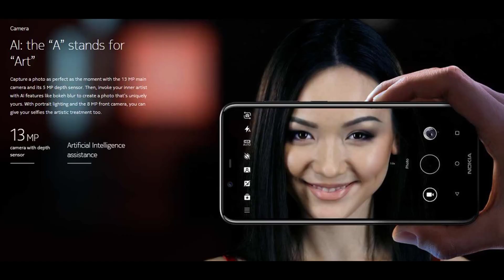Hindi Nokia 5.1 Plus @ 10999, Helio P60, Camera, Battery 🔥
Hindi Nokia 5.1 Plus @ 10999, Helio P60, Camera, Battery, Android One, Great Build, All Specifications, Right Price, Updates 🔥

To Help Our Channel You Can Use Bellow Given Links To Make Your Online Purchase, This Will Cost You Nothing Extra And Will Help The Channel A Lot, Thank You.

Ask Your Questions On Twitter at TechRozana

If You liked It Do Consider Hitting 👍 Like button 👍
And Also ✔️ Share It  ✔️With You Family And Friends.

TechRozana - Lets Talk About Tech We Use Rozana